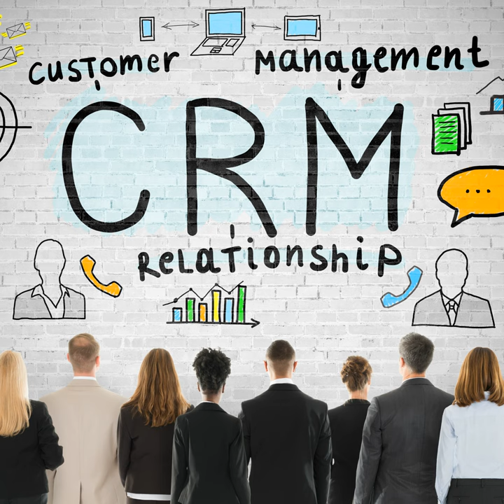Caffè Croissance - Du CRM à la vraie relation client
« Un client, c’est un prospect à vie. »

Bienvenue dans Caffè Croissance, le podcast qui vous parle de Business et de transformation de soi. Parce qu’en affaires, toutes les manières de ‘croître’ ne font pas ‘grandir’, écoutez les tribulations des 2 entrepreneurs Tony Germini & Marco Brienza.

SOMMAIRE DE L'EMISSION
La clé du succès d’un vendeur, c’est sa relation avec les clients. Si hier comme aujourd’hui l’instinct du commercial le guide, les données peuvent judicieusement l’accompagner.

Hier sous forme de reportings, aujourd’hui à coup de CRM (Customer Relationship Management), de parcours clients (ou customer journeys) et de lead score, il devient possible d’identifier puis de prioriser les meilleures pistes à suivre. Ce n’est pas tout d’avoir l’outil, encore faut-il savoir l’utiliser pour “nourrir” les clients et partager l’information en interne.

DIGI-TALES
- Finance worker pays out $25 million after video call with deepfake ‘chief financial officer’
- Le canton de Neuchâtel n’est pas une terre des cryptomonnaies

LA QUESTION DU JOUR: un CRM, est-ce vraiment utile à la relation client ?

Marco Brienza : OUI, à condition que les 4 règles d’or suivantes soient respectées:

1. Dès le départ, les fiches clients doivent être bien renseignées: complétude des données socioprofessionnelles et mise(s) à jour régulière restent de mise

2. Mise à jour régulière des informations échangées avec le client: correspondance email ou coups de téléphone peuvent être suivis à travers le CRM. Pour ce faire, envoyer les emails et les appels directement depuis l’application CRM.
NB 1: les PV de séance seront régulièrement ajoutés par le commercial chargé du client.
NB 2: par “régulier”, nous entendons au min. 1x par semaine lorsque les efforts de vente sont réalisés en équipe (i.e. plusieurs commerciaux et/ou assistance administrative).

3. Les objectifs de vente sont intégrés et mis à jour dans le CRM, avec la granularité requise: objectifs mensuels, ou trimestriels ? Par catégorie client, ou par client? etc.

4. Les règles de lead score pour qualifier les prospects sont activées, avec 2 aspects à prioriser: (a) les points à accorder à chaque type d’interaction client (i.e. 5 points pour l’ouverture d’une newsletter, 15 points pour un clic sur le lien inclus dans la newsletter, cumulables à ceux obtenus pour l’ouverture de l’email, etc.) et (b) le nombre de points à atteindre pour l’étape de qualification Sales ready, permettant de convertir le Lead (génération de prospects, Marketing responsable) en Track (piste client à contacter, Vente responsable).

Une fois les 4 règles d’or en place, nous recommandons encore 3 compléments applicatifs au CRM. De ceux qui transforment votre organisation:

I. marketing automation: il permet (i) d’entrer en interaction avec les clients/prospects par l’intermédiaire de vos contenus et (ii) de qualifier les clients/prospects en fonction des interactions avec ces contenus.

II. ticketing: suivi de projet client et/ou cas support, une solution de ticketing connectée au CRM permettra à l’account manager de mieux comprendre son client, tant sur le plan commercial que technique.

III. Net promoter score: sondage de satisfaction client et bel exemple d’interaction / intégration entre CRM & marketing automation. Si le client y répond, le commercial est fixé sur son niveau de satisfaction en consultant sa fiche dans le CRM.

INSPIRATIONS
[EXPO] Un arrêt sur image en mouvement: Biennale de l’Image en Mouvement (BIM) au Centre d’Art Contemporain à Genève, jusqu’au 16 mai 2024.

[RADIO] Lancement de PODKAST.FM, nouveau projet d’Odiolab pour lequel la récolte de fonds est lancée à travers l’opération Migros Support Culture!

[QUOTE] "Ce ne sont pas les doux rêveurs qui réussissent, mais les rêveurs purs et durs" citation du Bréviaire de l’Homme d’Action, de François Garagnon